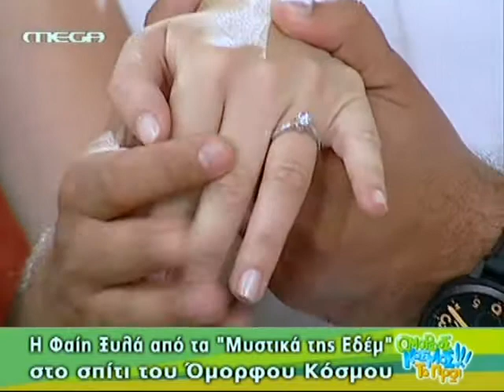Φαίη Ξυλά - Όμορφος Κόσμος (26-06-09) - Part 1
Η Φαίη Ξυλά, λίγο πριν το τέλος του Α κύκλου "Τα μυστικά της Εδέμ", καλεσμένη στον "Όμορφο Κόσμο" (26-06-09), μέρος πρώτο